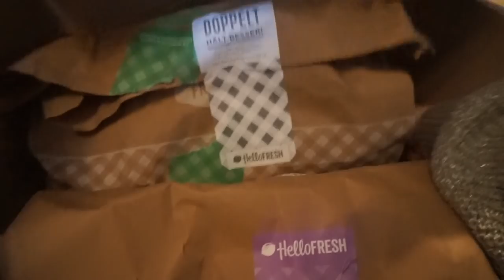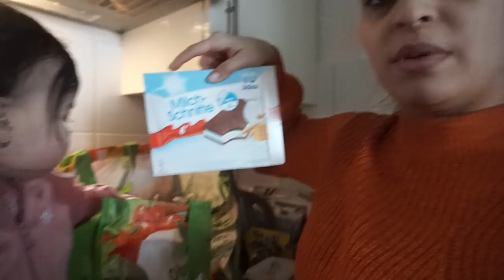FOLLOW ME AROUND l LECKERES REZEPT l FAMILIE SAID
HEUTE ZEIGE ICH EUCH WIEDER EIN SUPER LECKERES REZEPT AUS DER HELLOFRESH BOX!

Dieser ist bis 15.04 in DE und AT gültig, hat einen Wert von 30€ (je 15€ für die erste und zweite Box) und kann nur von Neukunden eingelöst werden.

Packstation :

Emel Said
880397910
Packstation 129
51103 Köln